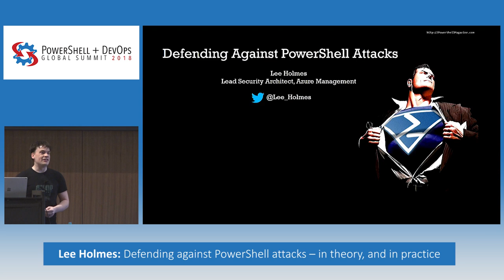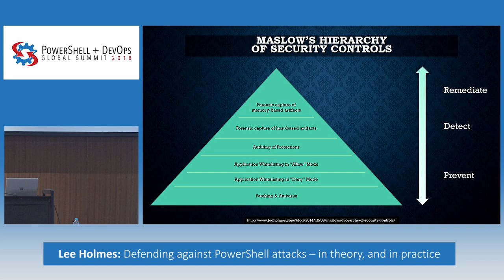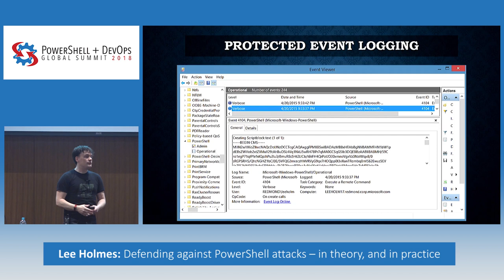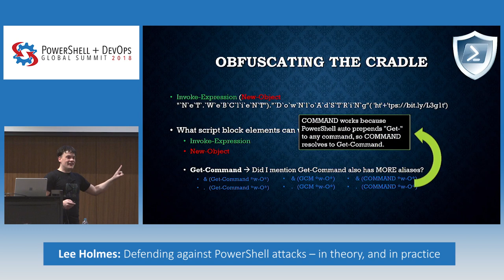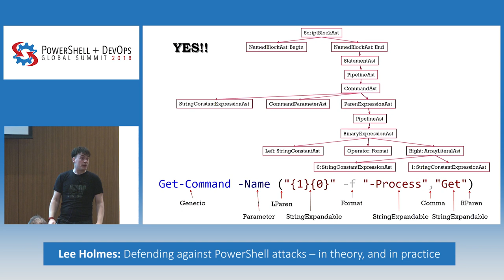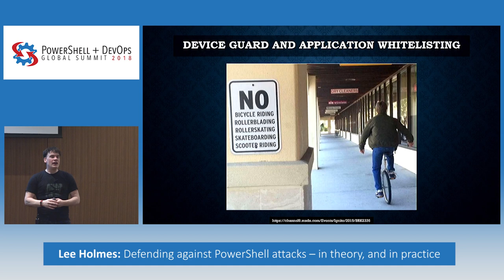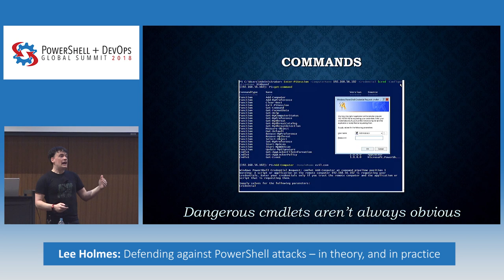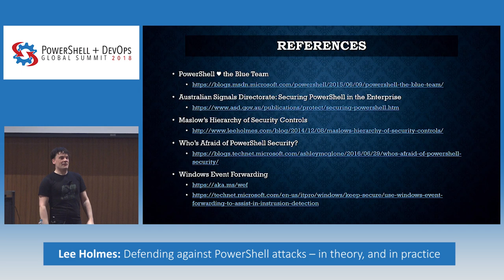Defending against PowerShell attacks - in theory, and in practice by Lee holmes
Learn how attackers are using PowerShell and how to defend against those attacks.